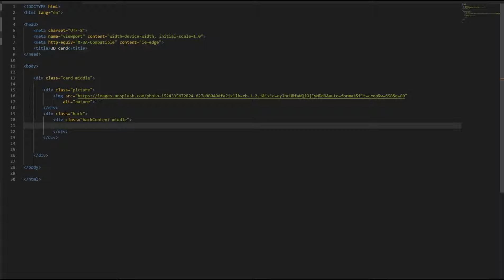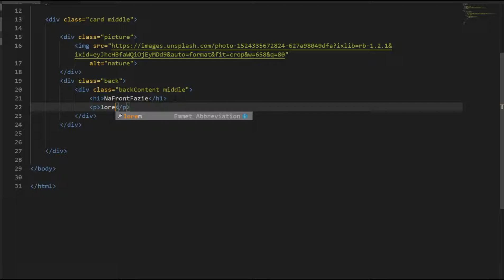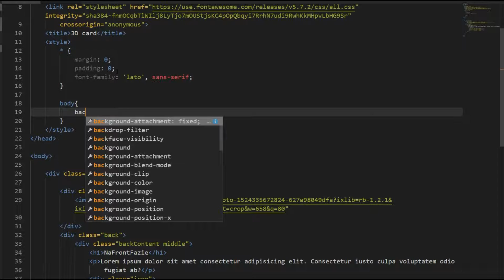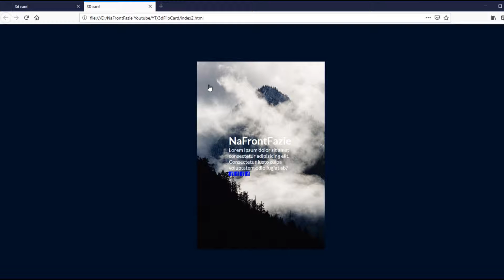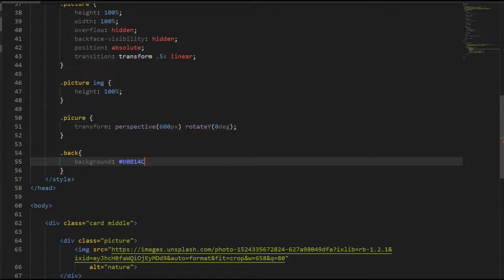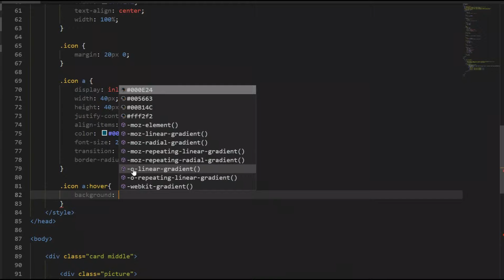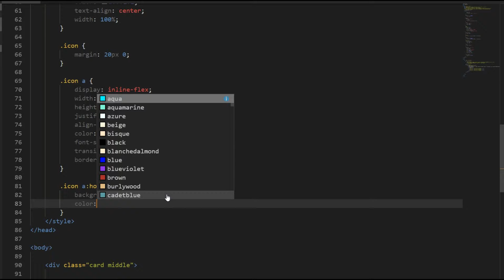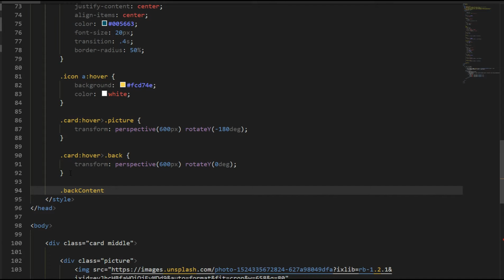3D Flip Card Effect Using Only HTML & CSS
NaFrontFazie in Facebook